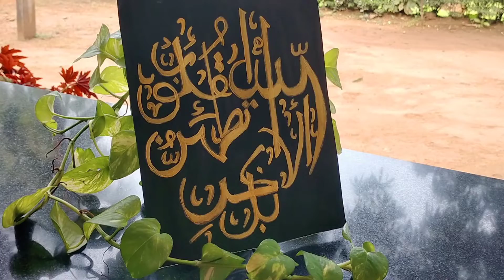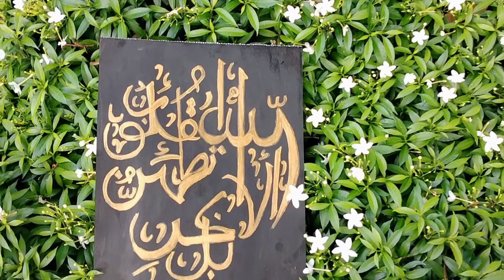Arabic calligraphy painting#ala bizikrillahi tatmainnal quloob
kunjapri's world
arabic calligraphy